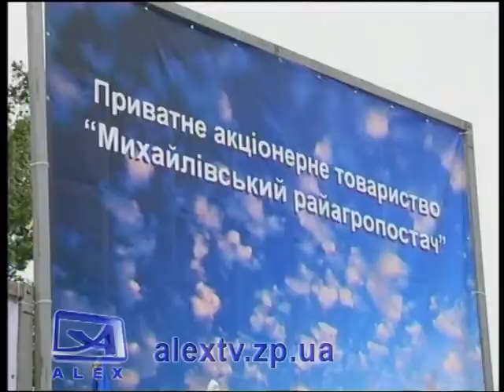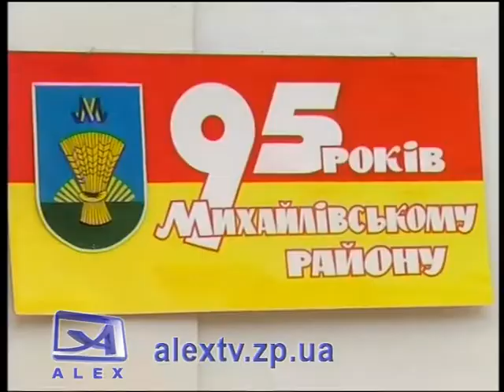День рождения Михайловского района